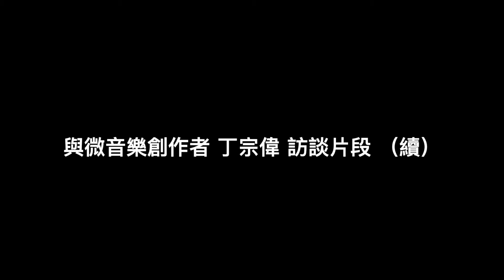香港微音樂 在創作的同時也對比戲曲與西樂 —— 與微音樂創作者丁宗偉網上訪談片段 （續）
訪談日期：2021年4月11日
主持：陳志江、李勁持

00:37 對比戲曲與西樂之旋律
02:50 對比戲曲與西樂之節奏
05:58 記譜與節拍
07:56 舞蹈作為西樂節目起源
09:26 對工尺譜及「傳統」的看法

「樂譜就像遊樂場」 —— 與微音樂創作者丁宗偉網上訪談片段（一）

創作者：丁宗偉
演奏者：陳志江（洞簫）、李勁持（鋼絲箏）、湯凱媛（琵琶）

丁宗偉 —— 香港中文大學作曲碩士。其作品曾由Atlas Ensemble、竹韻小集、 管樂雅集、TST三重奏及龢鳴樂坊首演。「虛白」由香港作曲家聯會委約並由竹韻小集首演。「風刀霜劍」獲頒紀大衛作曲獎，亦被觀眾選為當晚最佳作品。「殘月葬花」贏得音樂新一代2012的第二名。 “Please Open the Curtain” 獲選在阿姆斯特丹由Atlas Ensemble 首演。由他設計聲音和音樂的劇場作品包括「跑吧！梅洛斯」、「黃大仙四圍騰」、「逆水行」、「富江」及「小島芸香」。由他共同創作的「燈塔」於斯德哥爾摩藝穗節獲最佳創新表演獎。他為天邊外劇場「培爾．金特」創作的音樂獲提名香港劇場獎之最佳配樂。由他配樂的電影包括在IAWRT 電影節中展映的「病了」、 「魚．蝦．蟹」、「人生百歲方開始」、「你思故我在」、「推開世界的門」 。

香港微音樂​ 是 一才鑼鼓​ 製作的網上項目。由2021年2月至6月期間，過百首微音樂新作將陸續上載 香港微音樂​ 網站。這些微音樂均以戲曲音樂風格、曲式、劇情、動作等為藍本，務求能於戲曲演出中用作前奏、間奏、曲牌和鑼鼓點。為使它們能如傳統戲曲音樂一樣，供表演者和創作者靈活使用，我們誠意將這些微音樂獻給 公眾領域​。

此項目由香港藝術發展局「Arts Go Digital 藝術數碼平台計劃」支持。

hkmusicminiatures
thegongstrikesone